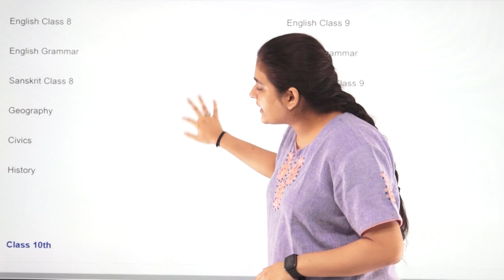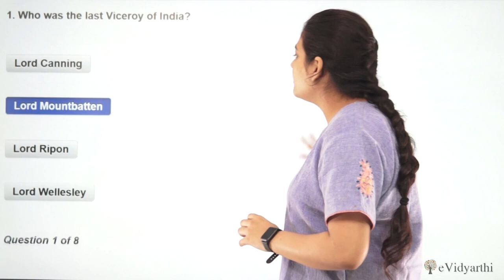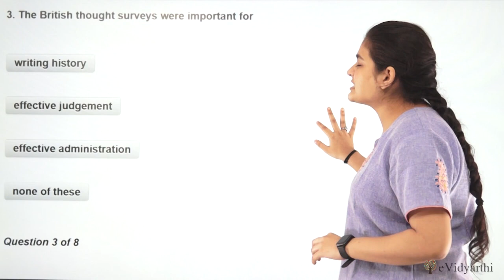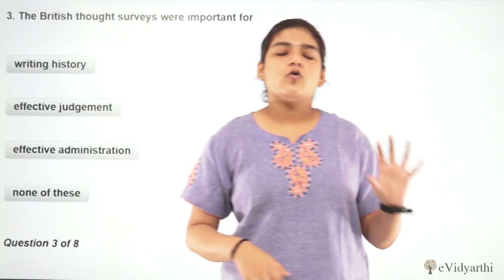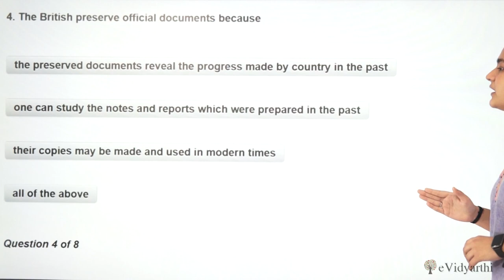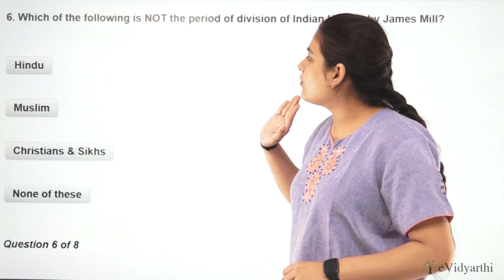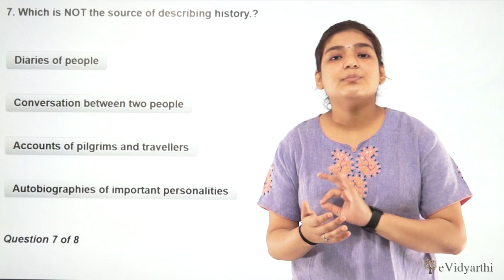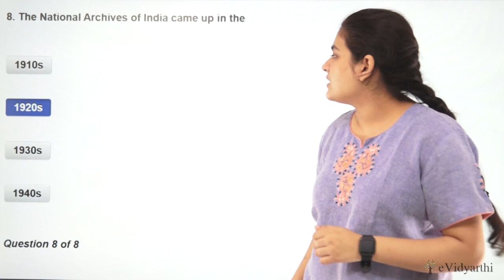MCQ - Chapter 1 - Introduction: How, When and Where - History - SST Class 8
✔️ Class: 8th
✔️ Subject: History
✔️ Chapter: How, When and Where
✔️ Topic Name: MCQ

0:00 MCQ